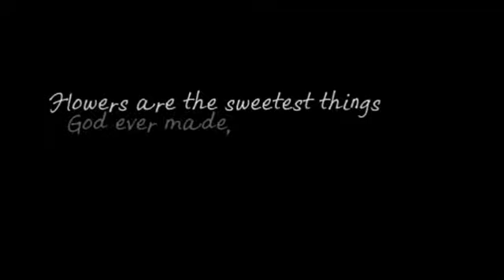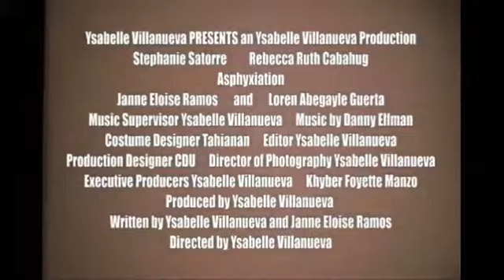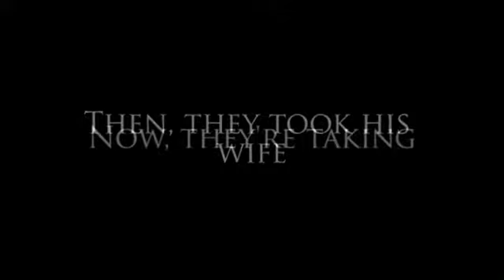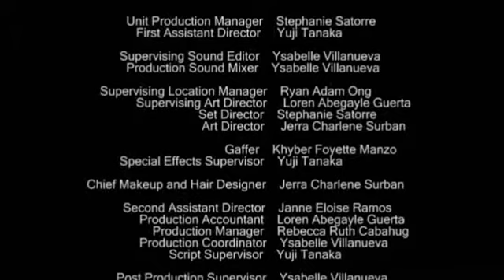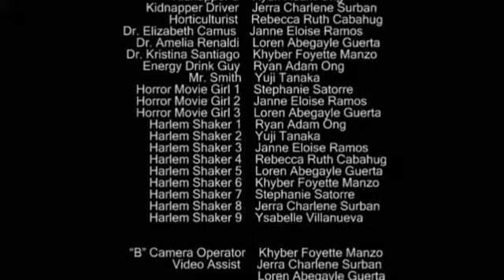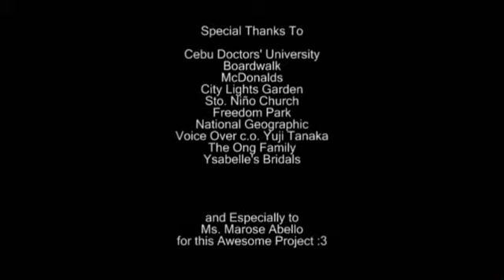World of Flowers (Botany Video Presentation by Pre-Dentistry 2A)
THIS IS NOT A NATIONAL GEOGRAPHIC CHANNEL PRODUCTION***
This is for our Botany project. Starring: Becca Cabahug, Abbie Guerta, Khyber Manzo, Ryan Ong, Eloise Ramos, Steph Satorre, Jerra Surban, Yuji Tanaka, and Ysabelle Villanueva

NBC's The More You Know Jingle
Harlem Shake- Baauer
Vicki's Nightmare- Danny Elfman
Flight of the Bumblebee performed by Maxim
Atlanta- Sleeping at Last